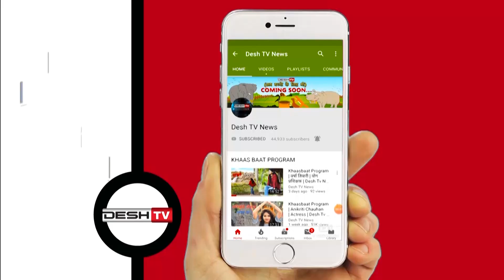Fuktam Faktam Cartoon | फुकटम फाकटम | KIDS CARTOON IN Chhattisgarhi | CG Cartoon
Fuktam Faktam Cartoon फुकटम फाकटम  कार्टून छत्तीसगढ़ी में